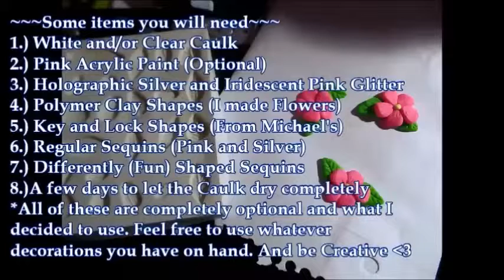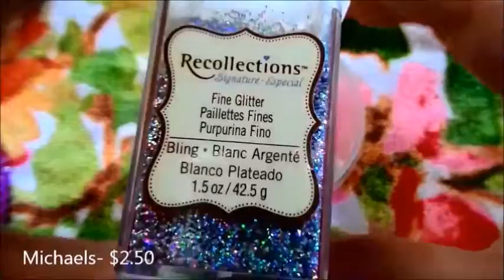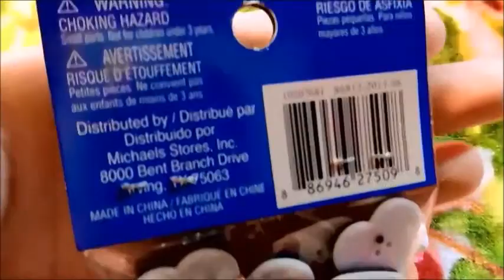DIY Deco-Den Trinket Box! (Very Easy)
Hey everyone! Today's project is a DIY Deco-Den Trinket Box, it was very simple to make and I was able to use crafty things that I already had. This is just my take on how to do Deco-Den, you can do it any way that you would like. You're only as limited as the ideas. This would be a perfect personalized gift to give to someone. Or one that just showcases what you like and how creative you are.